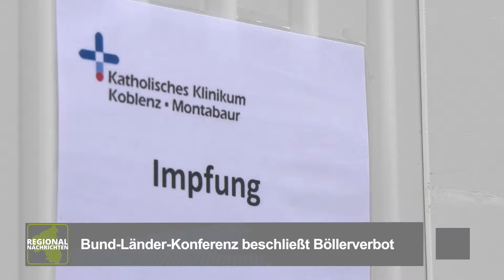Die Top-Nachrichten des Tages | 04.12.2021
Regional-Nachrichten aus der Region Koblenz/Mittelrhein/Westerwald/Wied/nördliches Rheinland-Pfalz zu jeder vollen und halben Stunde in unserem Programm im Kabel und über unseren Livestream und in unserer kostenlosen DRF-TV-App.